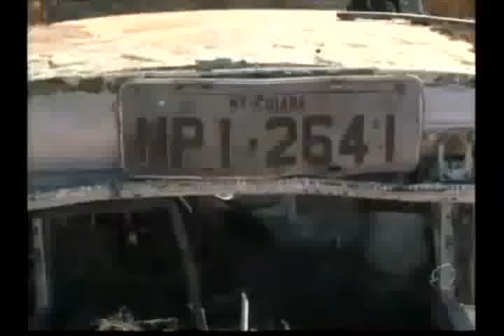Assalto a Banco de Paranatinga 2011....(Oficial)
veja as imagens gravadas pelas câmeras do Posto de combustivel. e do banco do Brasil... Tiro pra todo lado.